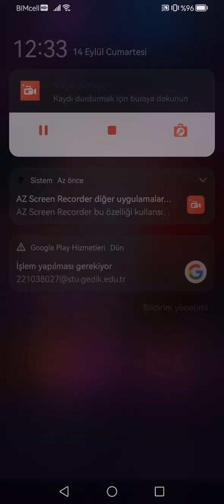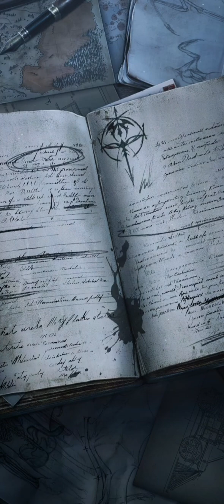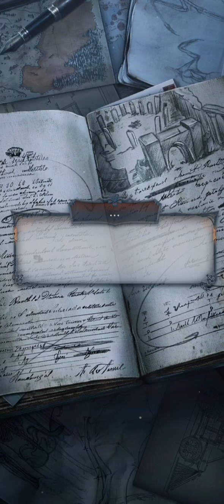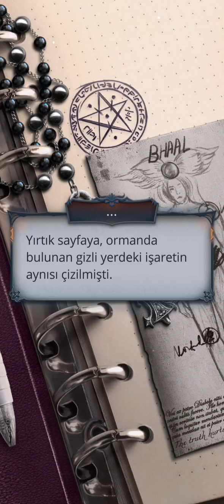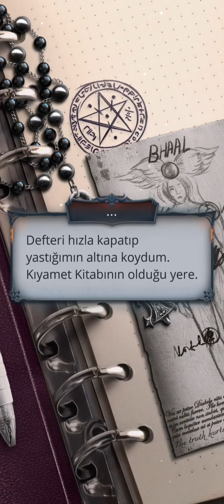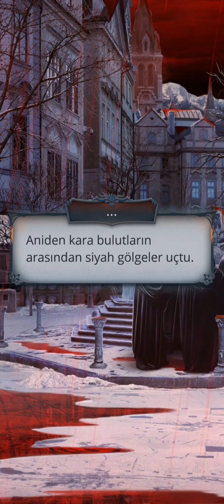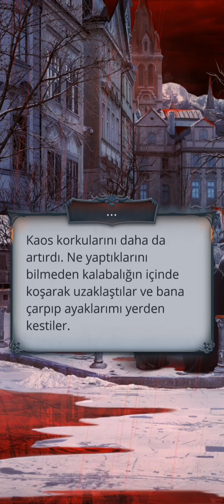💎 Göklerin Sırrı-Ağıt 1.Sezon 8.Bölüm {Kabil rotası} (şeytan fısıltısı yolu) / Romantizm Kulübü 💎